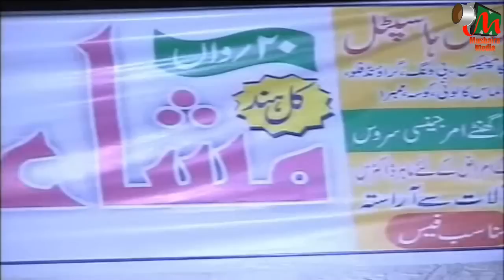Anjum Dehlvi at All India Mushaira, Mumbra, Convenor Sameer Faizi, 29/10/2012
Anjum Dehlvi
All India Mushaira, Mumbra
Convenor:- Janaab Sameer Faizi 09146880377
Nizamat By Jameel Sahir,
Held at Maqsood Nagar, Mumbra
On 29/10/2012
Video Uploaded By MUSHAIRA MEDIA (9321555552)